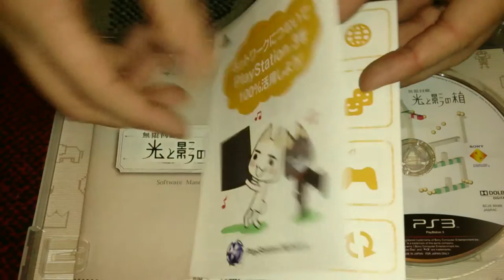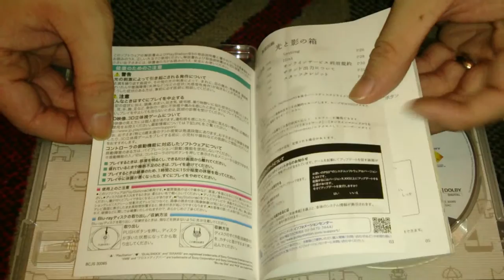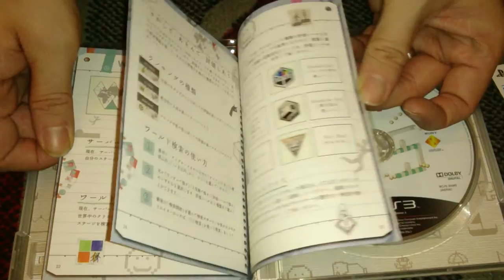Nostalgamer Unboxes Echochrome Two Mugen Kairō Hikari to Kage no Hako Sony PS3 Japan Import NTSC-J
Nostalgamer Unboxes Echochrome II Two Mugen Kairō: Hikari to Kage no Hako On Sony Playstation 3 Japan Import NTSC-J System Version